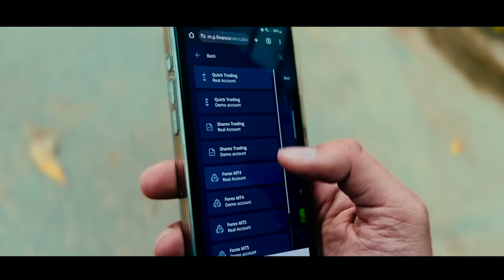GURGAON Episode 3 - | Web Series | अंतिम फ़ैसला | Elvish Yadav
Gurgaon Web Series Episode-3 Antim Faisla

Follow the link and start earning on Pocket Broker.

Written by: Elvish Yadav ,Anoop Chahal (Faridabad Rockers)

Directed by: Elvish Yadav

Director of Photography: Imran Khan

Assistant DOP: fareed Ahmed And Rahul

Edited by:Shanu Ahmed ,Elvish Yadav

Color Correction: Shanu

Executive Producer: Elvish yadav

Thumbnail- anshul (Cinemafy)

Voice Over - Randomsena

Cast
Elvish yadav
Srishti jaiswal
Love Kataria
Lakshay kaushik
Archit kaushik
Anoop chahal
Pardeep khera
Mohit Rana
Dinesh Chautala
Ajay Pannu
Rustam Shaikh
Vinay Yadav
Lalit Yadav (poppy)
Akash janghu
Chautala
Rahul
And Team

A Big Thanks To My Brother Sangam Vigyaanik For Such Amazing Songs